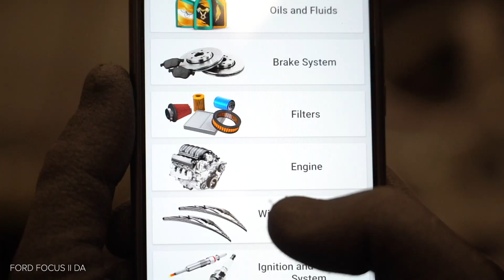Kuinka vaihtaa pyyhkijänsulat FORD FOCUS MK2 -merkkiseen autoon [AUTODOC -OHJEVIDEO]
Kuinka vaihtaa pyyhkijänsulat / tuulilasinpyyhkimet / pyyhkijän sulka FORD FOCUS 2 (DA) 1.6 Sedan 2005–2012 -merkkiseen autoon [AUTODOC -OHJEVIDEO]

 FORD FOCUS C-Max -auton (10.2003–03.2007) / VOLVO C30 -auton (10.2006–12.2012) / VOLVO S40 II -auton (MS) (04.2004–12.2012) / VOLVO V50 -auton (MW) (04.2004–12.2012) / FORD FOCUS Mk2 Cabrio -auton (DB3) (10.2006–09.2010) pyyhkijänsulat pääsääntöisesti korjata yhden ja saman menetelmän mukaisesti.

Kaikki video- ja PDF-ohjeet FORD FOCUS 2 -auton osien vaihdosta: Lataa ja katso AUTODOC CLUBISSA

0:00 — FORD FOCUS MK2 – pyyhkijänsulat / tuulilasinpyyhkimet / pyyhkijät: vaihe-vaiheelta -vaihto-opas
0:24 — Irrota sulka pyyhkimen varresta.
0:35 — Asenna uusi pyyhkijän sulka ja paina varovaisesti pyyhkijän vartta lasia pitkin alaspäin.
0:47 — Käynnistä sytytys.